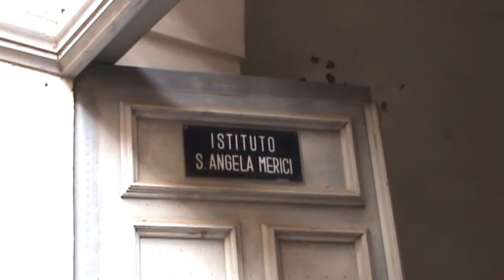51 - Personaggi, istituzioni e luoghi della solidarietà a Ragusa - Passeggiata del 28.01.2018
Alla scoperta del volontariato a Ragusa. La prima passeggiata di Insieme in Città del 2018, ha voluto esplorare il mondo dell'associazionismo benefico. A differenza delle altre passeggiata nel corso delle quali si è puntato alla valorizzazione del paesaggio ibleo, in questa si è data voce ai rappresentanti delle associazioni che hanno sinteticamente illustrato il loro operato.